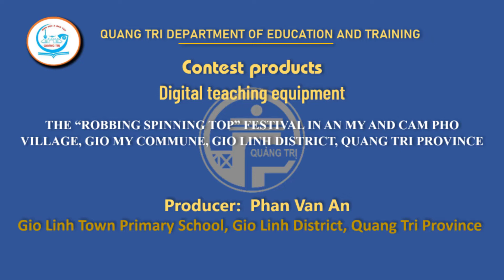THE “ROBBING SPINNING TOP” FESTIVAL IN AN MY AND CAM PHO VILLAGE, GIO MY COMMUNE, GIO LINH DISTRICT,